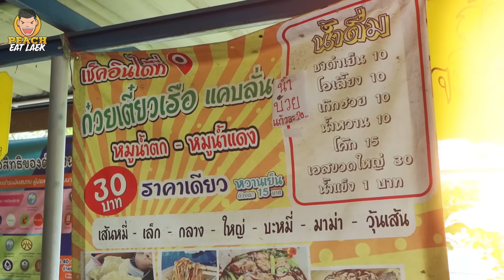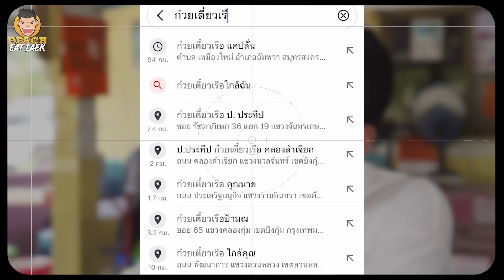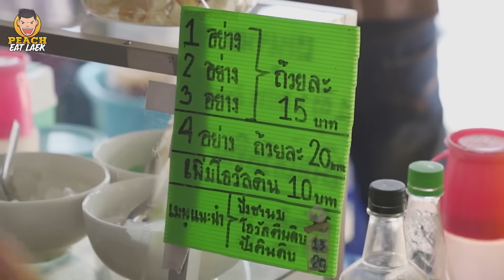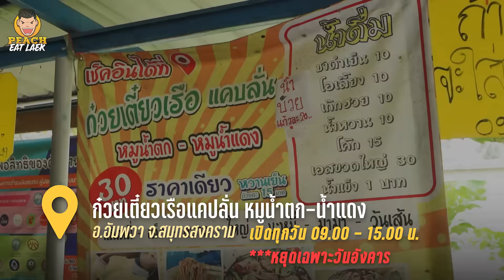แคปหมูยักษ์!!! แผ่นใหญ่ที่สุดในประเทศ ร้านก๋วยเตี๋ยวเด็ด ใจกลางสวนมะพร้าว | PEACH EAT LAEK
ร้านก๋วยเตี๋ยวเรือรสชาติเด็ด โดดเด่นที่แคปหมูแผ่นยักษ์ กับร้านนี้ ก๋วยเตี๋ยวเรือแคปลั่น เมนูเด้ดของร้านนี้คือ เส้นกลางน้ำแดง ทางร้านมีทั้งน้ำตก และน้ำแดง
📍พิกัด : ก๋วยเตี๋ยวเรือแคปลั่น หมูน้ำตก - น้ำแดง
     บางแค ซอย 10 อำเภอ อัมพวา
     เวลาเปิด-ปิด : 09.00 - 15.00 น. เปิดทุกวัน หยุดวันอังคาร
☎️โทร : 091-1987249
📍FB  : ก๋วยเตี๋ยวแคปลั่น หมูน้ำตก - น้ำแดง